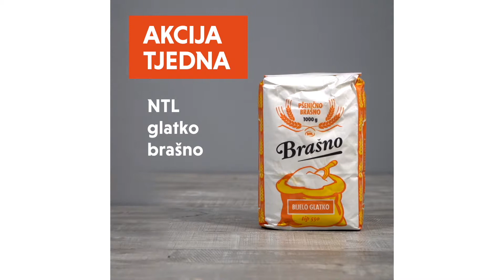Američke palačinke - Studenac recepti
Recept: AMERIČKE PALAČINKE 👇

NTL glatko brašno T550 115 g
Prašak za pecivo 1 žličica
Vindija svježe mlijeko 140 mL
Čokolada mliječna 270 g

Odvojite žumanjke od bjelanjaka u različite posude. U zdjelu sa žumanjcima dodajte brašno,
prašak za pecivo i mlijeko, zatim miješajte dok ne dobijete glatku gustu smjesu.
U bjelanjke dodajte prstohvat soli i miješajte dok ne dobijete čvrsti “snijeg”.
Nakon toga pomiješajte s prvom smjesom.
Palačinke pecite na srednje zagrijanoj tavi, koju ste lagano namastili s maslom ili maslinovim uljem.
Svaku stranu pecite nekoliko minuta, dok ne dobijete zlatnu boju tijesta sa svake strane.
Uz palačinke možete poslužiti svježe voće s medom, javorovim sirupom ili otopljenom čokoladom.

DOBAR TEK!